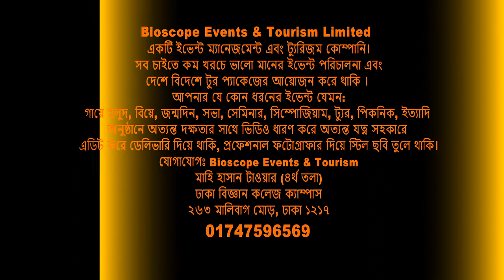এই সুন্দর সর্ণালী সন্ধ্যায় | বাংলা গান ২০২০ | Bangla Cover Song 2020 | FBTv | Bioecope Events & Tour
এই সুন্দর সর্ণালী সন্ধ্যায় | বাংলা গান ২০২০ | Bangla Cover Song 2020 | FBTv-এফবি টিভি | Bioecope Events
We Create
You Celebrate
🔴 ইভেন্ট এক্টিভেশন
🔴 ফ্যামিলি পিকনিক
🔴 সামাজিক উৎসব
🔴 পাবলিক কিংবা প্রাইভেট ইভেন্ট
🔴 RAG ডে
🔴 টুর্নামেন্ট
🔴 রিইউনিয়ন
🔴 স্কুল-কলেজ-ভার্সিটির যে কোন প্রোগ্রাম
🔴 সামাজিক অনুষ্ঠান
🔴 কর্পোরেট ইভেন্টস
🔴 জব ফেয়ার & বুক ফেয়ার
🔴 সেমিনার & কনফারেন্স
🔴 ফটোগ্রাফি & ভিডিওগ্রাফি
🔴 সাউন্ড & লাইটিং
🔴 প্রমো ভিডিও ম্যাকিং
🔴 প্রজেক্টের & পর্দা
✅ চাবির রিং
✅ ডায়েরি
✅ ক্যালেন্ডার
✅ ক্রেস্ট
✅ দেওয়াল ঘড়ি
✅ টিশার্ট,
✅ জার্সি,
✅ ট্রাউজার,
✅ ক্যাপ,
✅ স্পোর্টস জ্যাকেট,
৪র্থ তলা
ঢাকা বিজ্ঞান কলেজ ক্যাম্পাস
২৬৩ মালিবাগ মোড়
ঢাকা ১২১৭